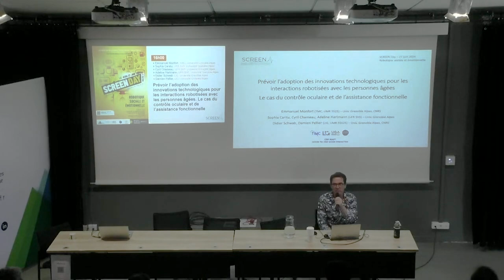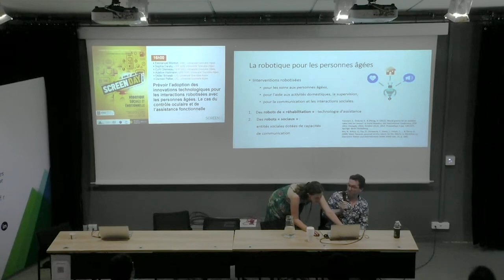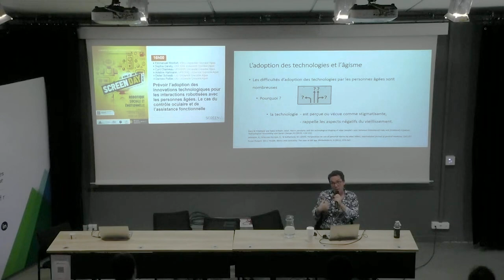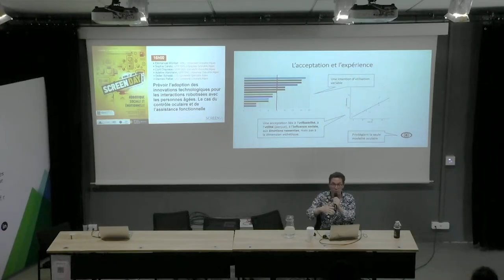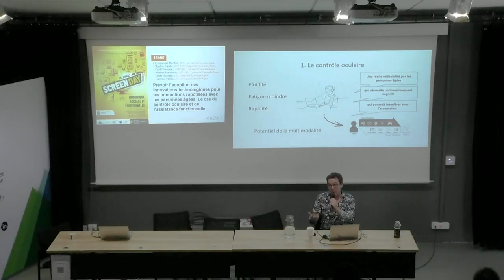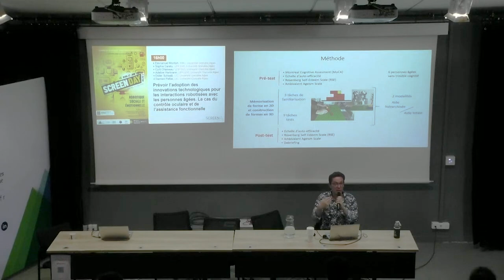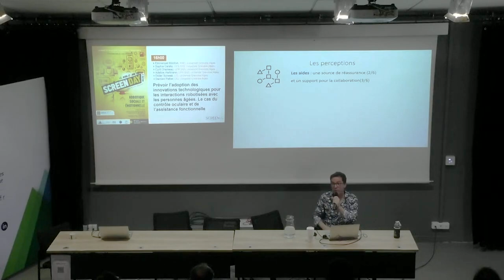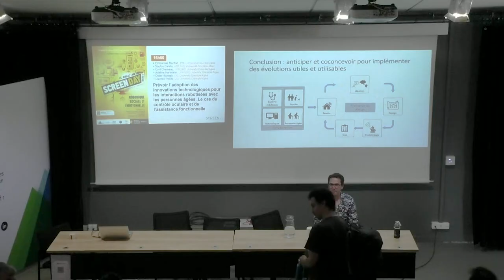Prévoir l’adoption des innovations technologiques pour les interactions robotisées avec les âgées.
Les interventions robotisées offrent un certain potentiel pour améliorer la qualité de vie des individus vieillissants. Des robots de réhabilitation aux robots sociaux, ces technologies promettent non seulement une assistance pratique, mais également une compagnie et une stimulation sociale (Frennert, Östlund, & Eftring, 2012). Les assistances robotisées aux personnes âgées n’ont pourtant pas fait la preuve de leurs bénéfices (Abdi et al., 2018). Les recherches peinent notamment à prendre en compte les niveaux d’interventions sur les utilisateurs et les conséquences des différents niveaux d’intervention. Les résultats obtenus à deux études d’utilisation de spécifications technologiques (le contrôle oculaire et l’assistance fonctionnelle hiérarchisée) montreront comment il est possible de répondre à cette lacune majeure et donc de prétendre à des développements technologiques pour une robotique adaptée et acceptée par les personnes âgées.
Ce travail est soutenu par le cross disciplinary program roBOts for real wOrld interacTion (CDP BOOT, UGA)